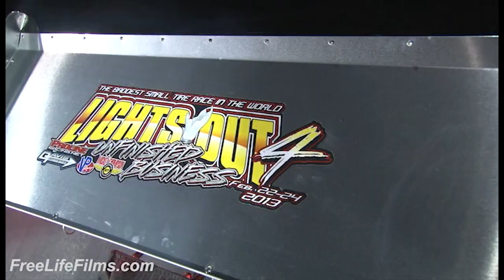LIGHTS OUT 4 ELIMINATIONS Round 4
ROUND 4 ELIMINATIONS FROM LIGHTS OUT 4 2013
VIDEOS POSTED EVERYDAY AT NOON!!!